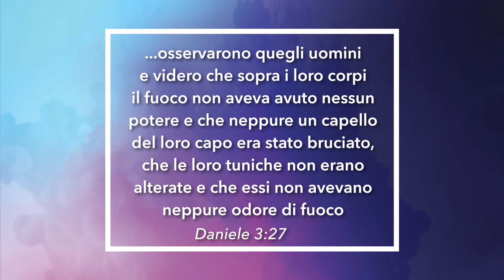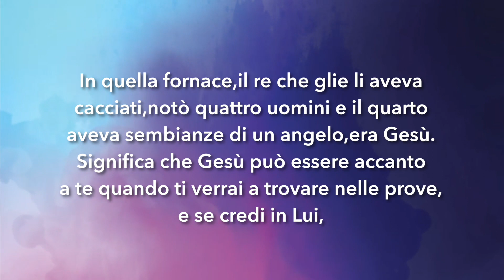Meditazione Calendario "Parole di Vita" del 4 Ottobre 2019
...osservarono quegli uomini e videro che sopra i loro corpi il fuoco non aveva avuto nessun potere e che neppure un capello del loro capo era stato bruciato, che le loro tuniche non erano alterate e che essi non avevano neppure odore di fuoco
Daniele 3:27